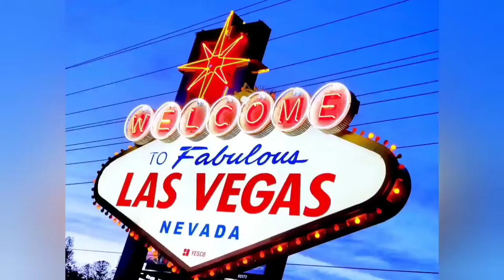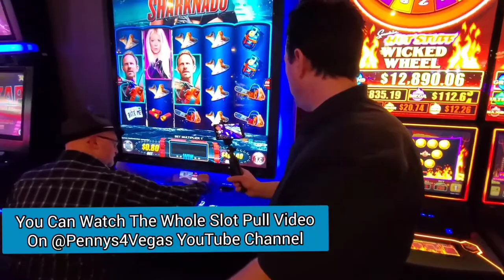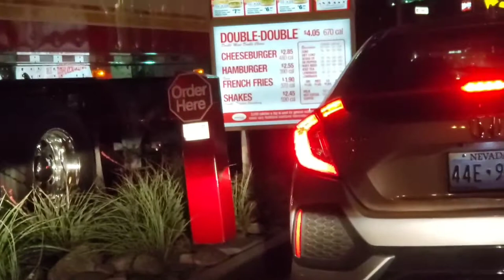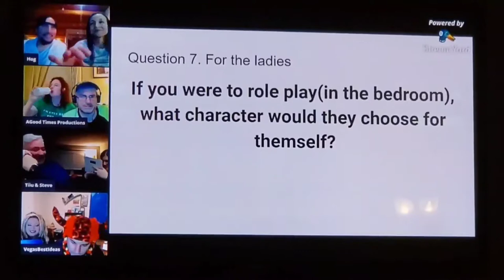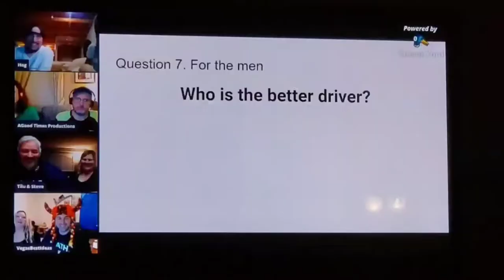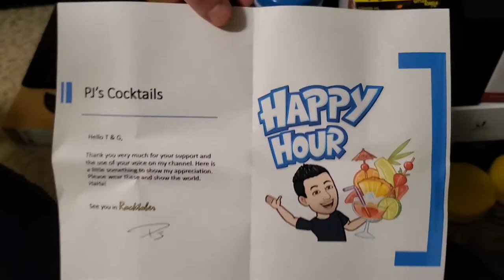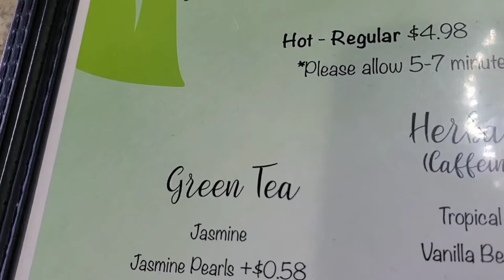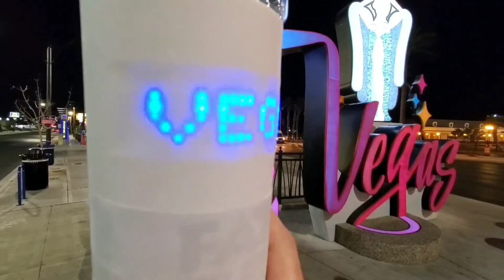Las VEGAS Vloggers Montage 2020 - Never Before Seen Footage And Fun Memories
This is a fun montage of never before seen clips and fun memories from our last few Vegas trips in February 2020 and December 2019 with some other Vegas Vloggers and Foodies. You can find all our friends YouTube and Instagram accounts on our website page: